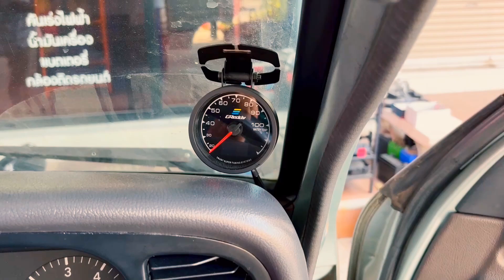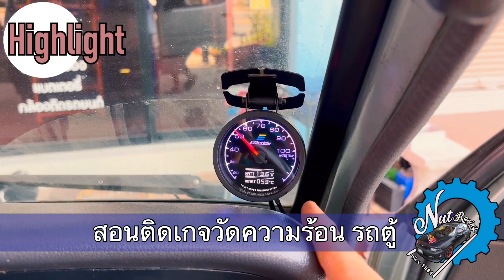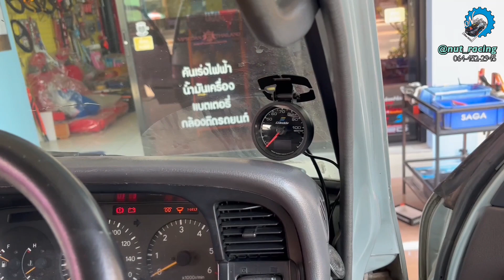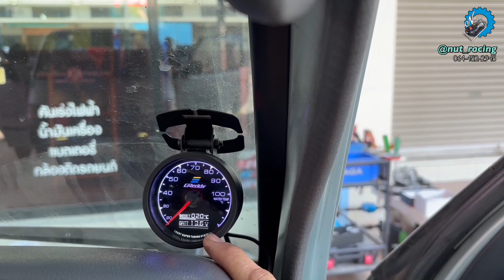สอนติดตั้ง เกจวัดความร้อนหม้อน้ำ บนรถตู้ Toyota Hiace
[EP.990] สอนติดตั้ง เกจวัดความร้อนหม้อน้ำ บนรถตู้ Toyota Hiace